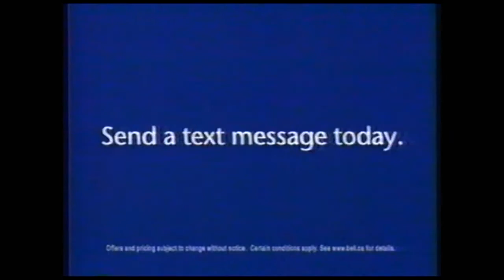Bell Mobility "Send a Text" commercial (2003)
This one made me giggle - a Bell ad encouraging cell phone users to learn how to text because "you've got it".